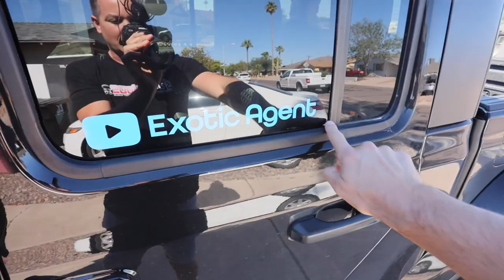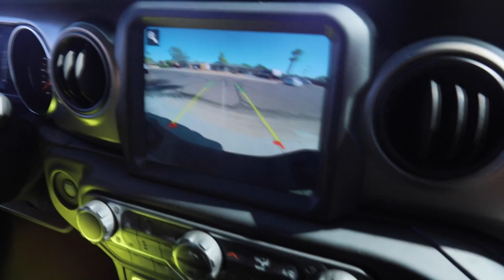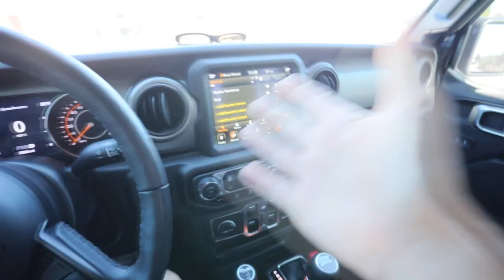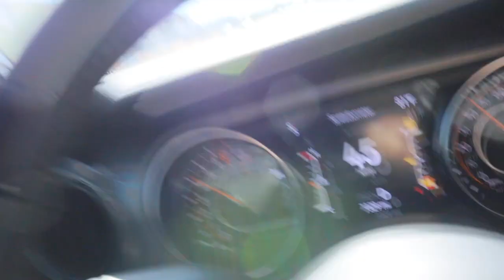THE JEEP GLADIATOR IS THE BEST TRUCK I HAVE EVER OWNED!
MY TURO VEHICLES - RENT MY SLINGSHOT ON TURO!

🥷JEEP PARTS
FALCON SHOCKS
NFAB RUNNING BOARDS
FUEL ZEPHR RIMS
OPEN COUNTRY TIRES
BORLA EXHAUST
DV8 BUMBER

CANON 5D MARK IV
CANON 17-40mm LENS
RODE VIDEO MIC
JOBY GorillaPod Focus Tripod for DSLR Camera Rigs
DJI RONIN S
DJI OSMO MOBILE
SENHEISER LAV MICS
ZOOM H6
DJI MAVIC AIR